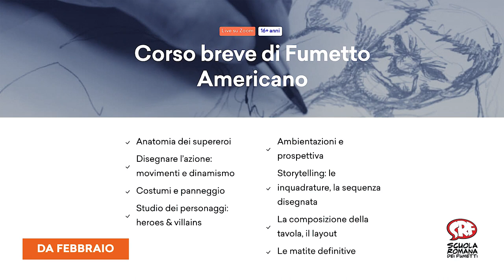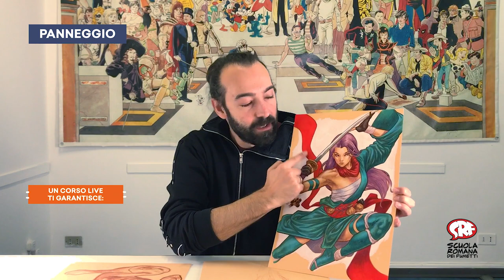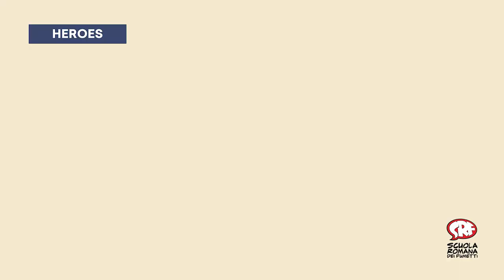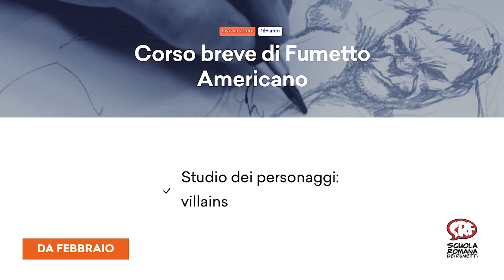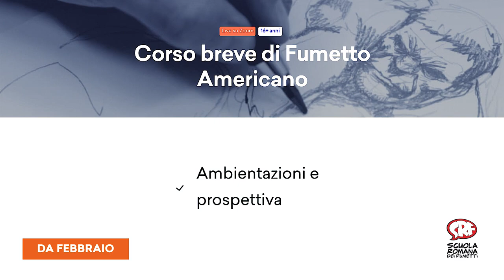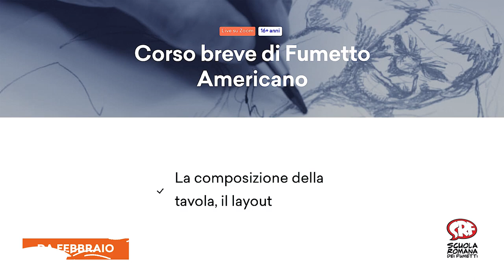Come disegnare i supereroi - Corso breve online di Fumetto Americano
A febbraio parte il corso breve di Fumetto Americano, le iscrizioni sono aperte!

A introdurre il programma didattico Emilio Laiso, disegnatore di SpiderMan e X-Men per la Marvel, tra i docenti del corso insieme a Elena Casagrande (BlackWidow, Hulk, Doctor Who), Stefano Caselli (Avengers, Spider-Man, Iron Man), Cristiano Cucina (Hellblazer, House of Mystery) e Francesco Gaston (Ms.Marvel, Hulk).

Gli argomenti affrontati nel corso sono:
00:00
01:00
01:57
03:49
05:39
07:05
08:45
10:03
10:48